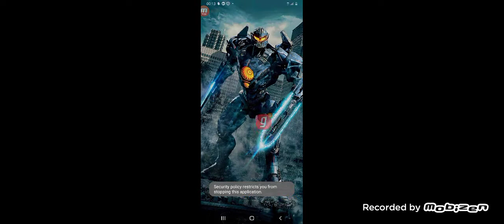Playing free fire and 19 kills in kalahari and Booyah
Plying free fire